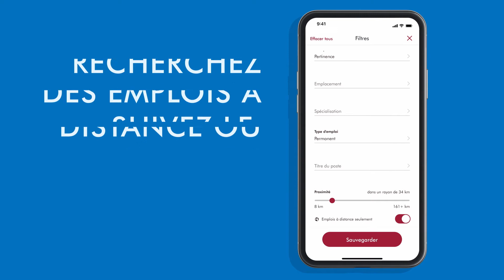Vous cherchez un emploi? Notre appli s’en charge.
Travaillez moins pour trouver du travail grâce à l’application Robert Half